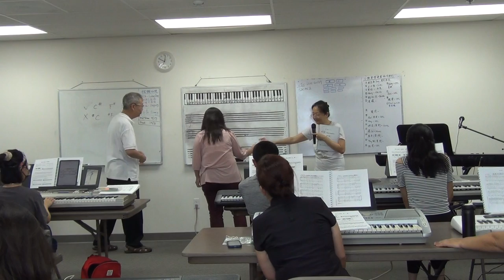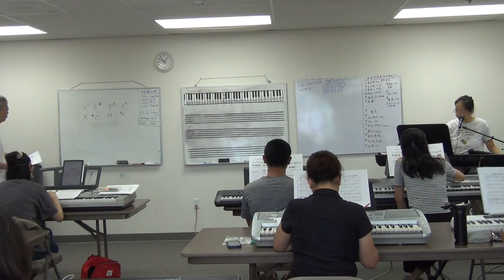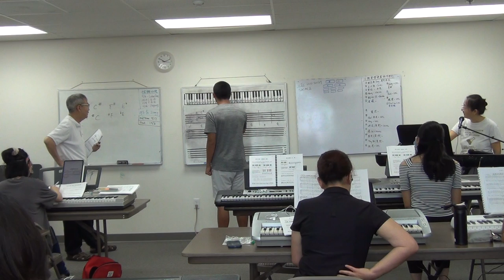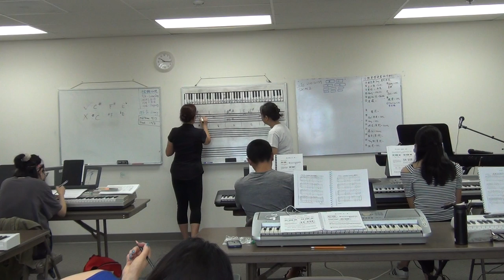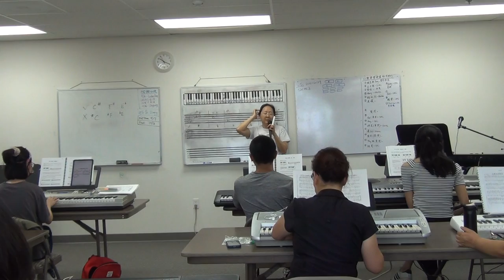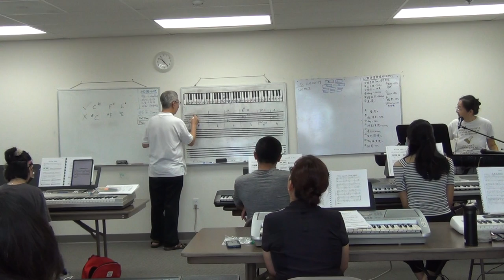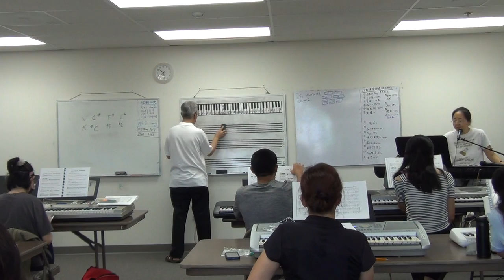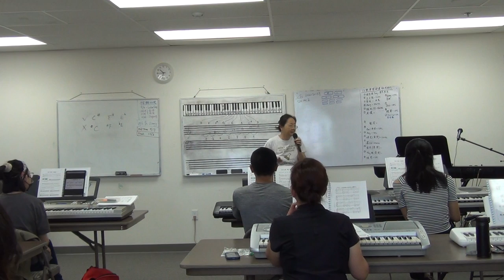海音姐键盘班 第十二期 第三课 part 2